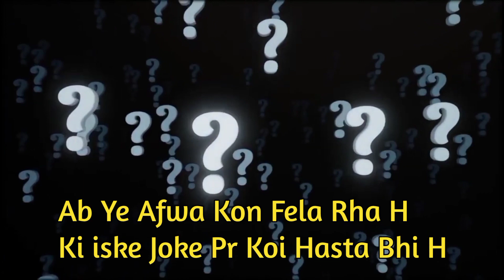Mr MonDev Roast @triggeredinsaan And @dhinchakpooja Collab 😁